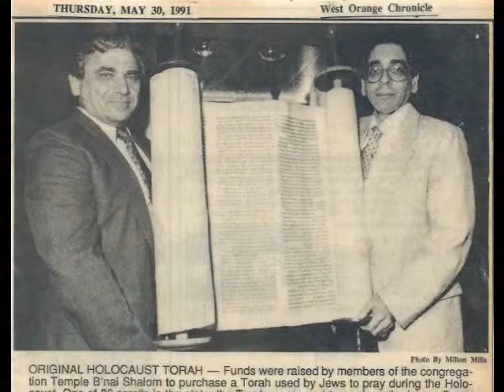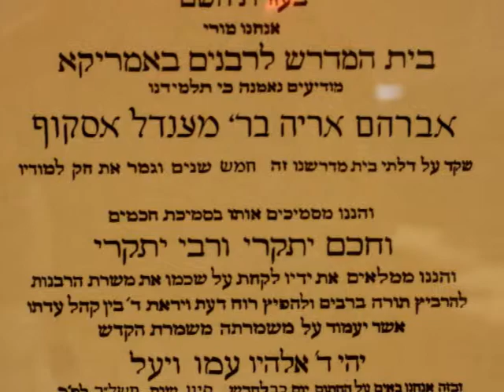Tribute to Rabbi Asekoff